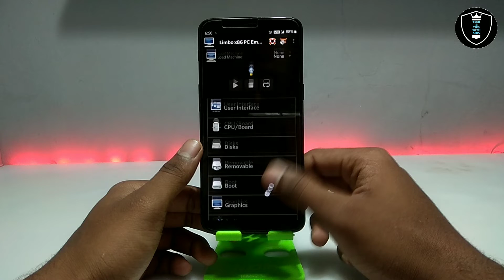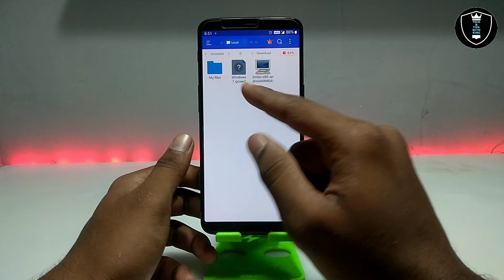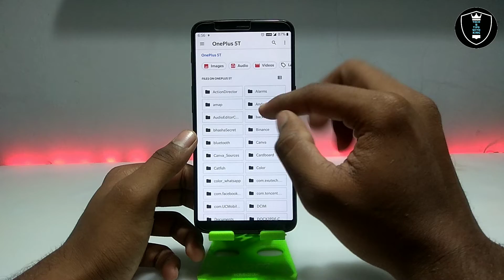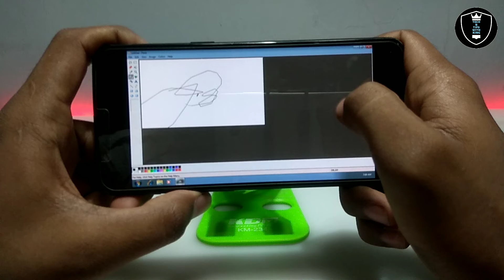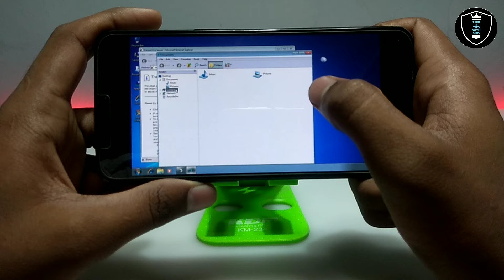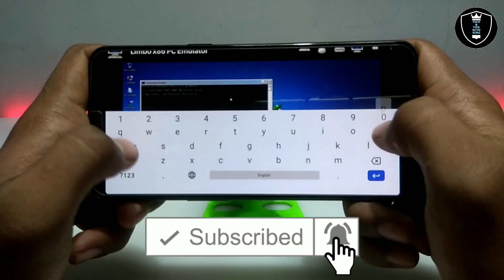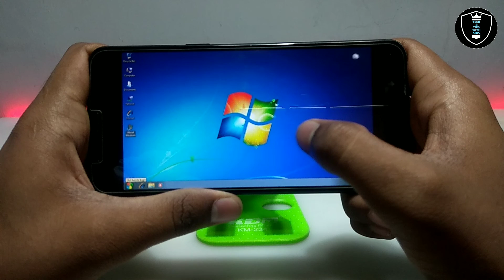Run Fastest Windows 7 in Android phone Using Limbo PC Emulator 2021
This is the fastest working windows 7 running on Android Smartphone using Limbo PC Emulator. it's take only 40 seconds to fully load. and it's opening every software in very short time so this is the fastest windows for limbo